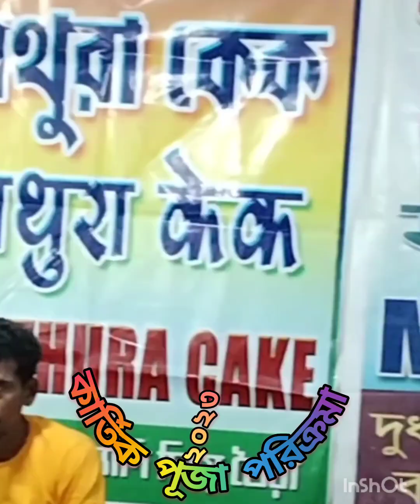একটা শহরের মদ্ধ্যে এত দেব/ দেবি আশ্চর্য করা উৎসব 😮😮🙏🙏💕💕 #2023#kartik#puja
Dear viewers, you will see a fancy festival in this video